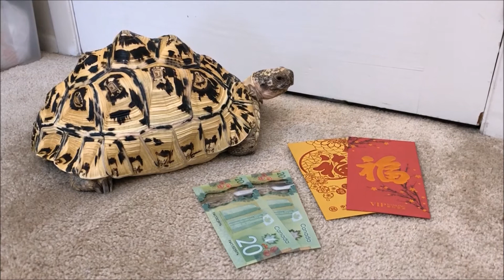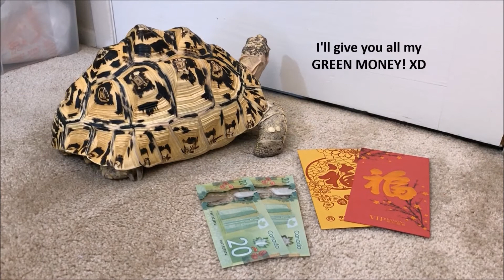Happy Chinese New Year 2018! Year of the Dog! 😍🐶🐢🎊 🎉💵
Also, if you have any questions or just general comments then be sure to leave it in the comment section below!

Hope you all enjoyed watching my video and made you ‘AW Smile!’
A new video is posted every week.

Ah Wong "AW" - "To make you 'AW' smile :)"